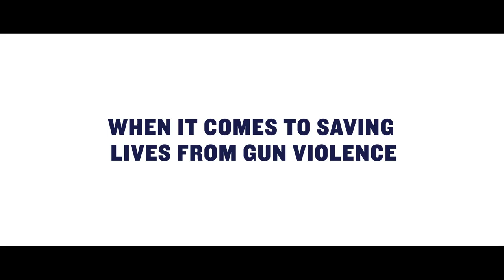General Russel Honoré: There Is No Other Side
“It’s okay to have reasonable gun control without violating your Second Amendment right.”